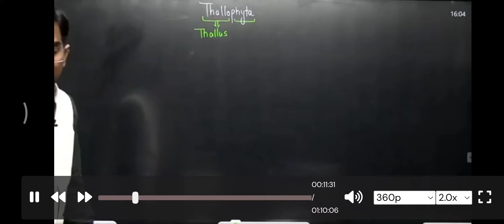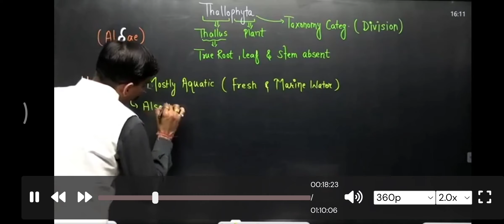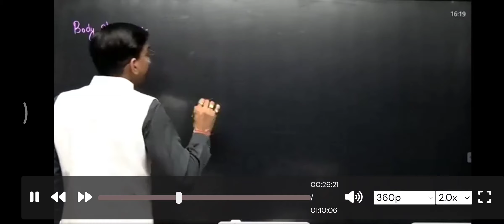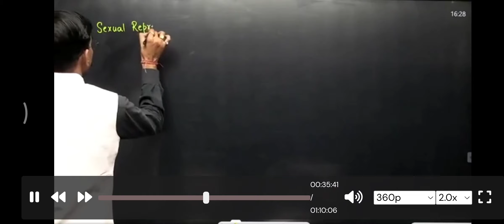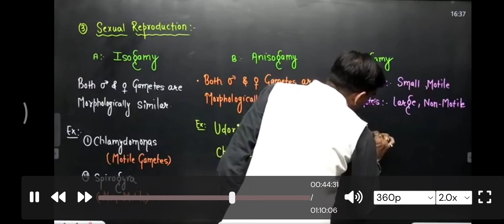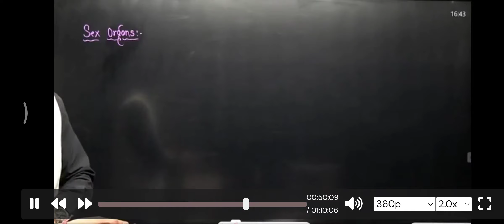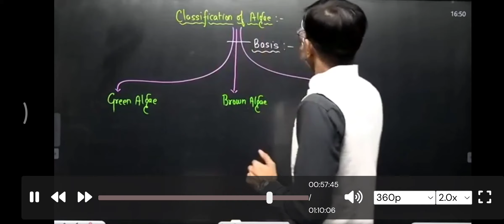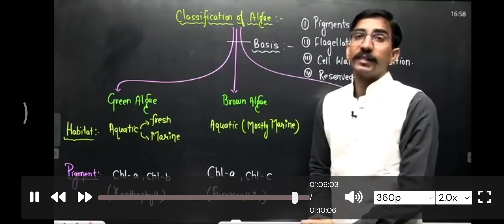SB PLANT KINGDOM lecture3...by Dependra sir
content: STUDYBHARAT VIDEOS

channel : ‎@neetlife_aiims

so! what are u waiting for ?. go!! go!! go!!☝️☝️👌👌 FASTTTTTTTTTTTTTTTTTTTTTT!